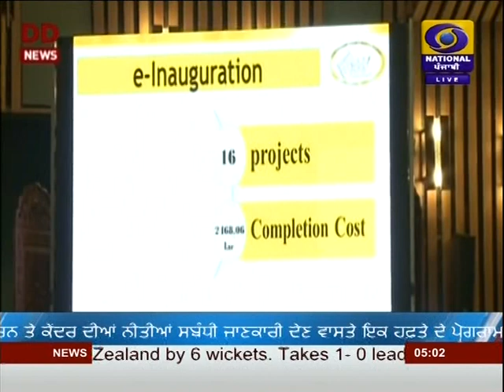NEWS|JALANDHAR| #@5:00PM|DATED 24-01-2020